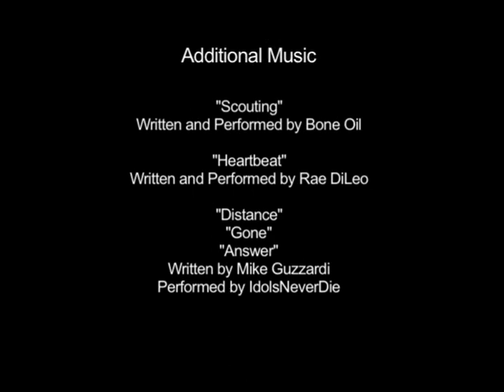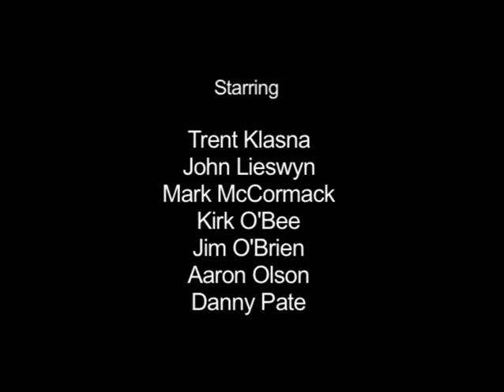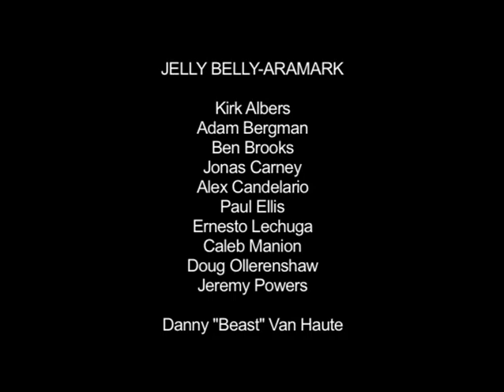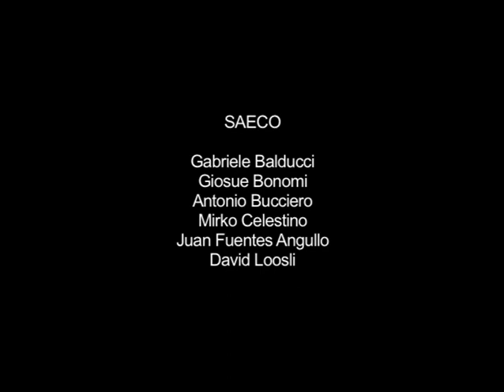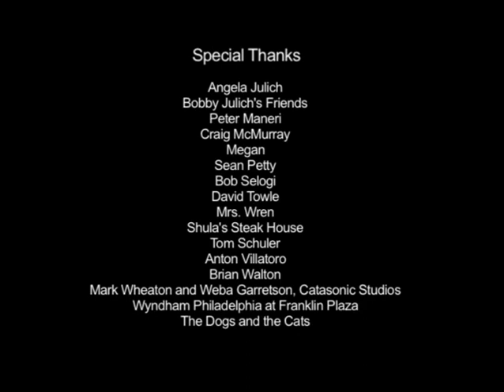Pro - A Feature Documentary with Tom Simmons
Pro - A Native Productions/Mental Slapstick film by Jamie Paolinetti

Directed: Jamie Paolinetti
Produced: Ben Mauler
Narrated: Tom Simmons
Written: Jamie Paolinetti & Stephenie Argy